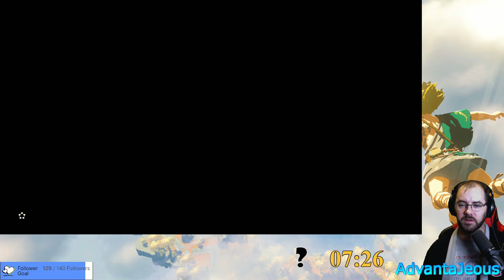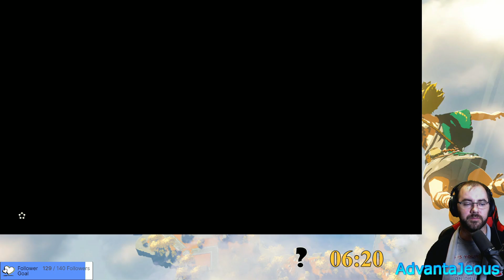The Legend of Zelda: Tears of the Kingdom - Part 23